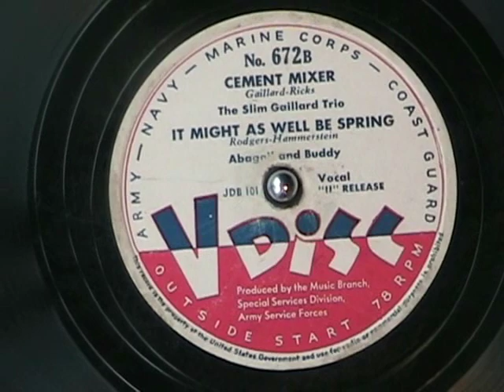CEMENT MIXER by the Slim Gaillard Trio LIVE on VDisc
CEMENT MIXER by Slim Gaillard is about the jivin'-ist tune ever, and this version is a bit wackier than other versions I've heard.  I'm thinking this is a live version and picked especially for the Armed Forces VDisc program to give the troops a little extra.  Maybe.  Either that, or he was in a particularly 'altered' state at the time this was recorded.   Anyway, this is cool.  Enjoy!